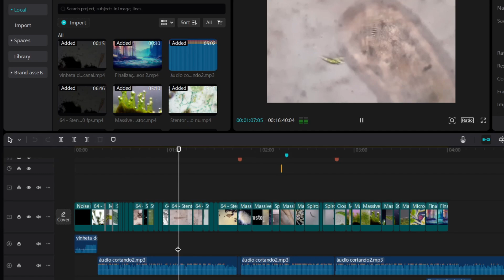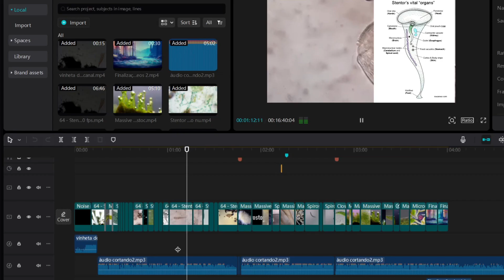Predadores microscópicos: A luta invisível pela sobrevivência PT. 2 COMPILADO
Embarque em uma jornada intrigante pelo mundo microscópico, onde a luta pela sobrevivência revela comportamentos predatórios surpreendentes e fascinantes. Este compilado reúne cenas extraordinárias de vários dos vídeos mais impressionantes do canal, apresentando predadores microscópicos em ação.

Prepare-se para testemunhar a brutalidade do microcosmo enquanto uma larva de hoplonemertíneo do gênero Paranemertes captura e devora um copépode adulto com sua probóscide afiada e precisa. Veja a ação rápida e letal deste predador minúsculo em ambientes aquáticos marinhos.

Conheça o fascinante protozoário gigante Loxophyllum meleagris que ataca e devora um rotífero multicelular, utilizando extrusomas tóxicos para paralisar a presa antes de engoli-la. Descubra a realidade implacável onde uma única célula pode ser um predador voraz.

Observe o Stentor, um protozoário em forma de trompete que pode alcançar até 2mm de comprimento, predando desde outros protozoários até animais multicelulares como rotíferos.

Descubra a incrível Vampyrella, a ameba vampira que se alimenta de algas, perfurando e sugando o conteúdo das células da alga Spirogyra.

Neste compilado, você também verá uma larva de verme plano pelágico devorando uma larva de copépode chamada nauplius, perfurando sua cutícula e sugando seus tecidos vivos, deixando apenas um casco vazio.

Este vídeo revela a complexidade e a beleza do mundo invisível, mostrando a luta pela sobrevivência que ocorre em cada gota d'água. Acompanhe-nos nesta exploração e descubra os segredos dos predadores microscópicos! Curta, comente e compartilhe para que mais pessoas possam se maravilhar com este universo fascinante

Texto, narração e edição: Adones Pereira - Microscopia e Ciência

Disponibilizei legendas

Quer ver mais vídeos que mostram o fantástico mundo microscópico??